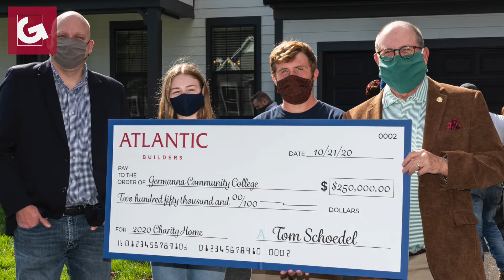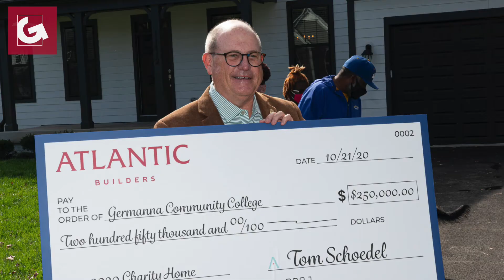The 2020 Charity Home